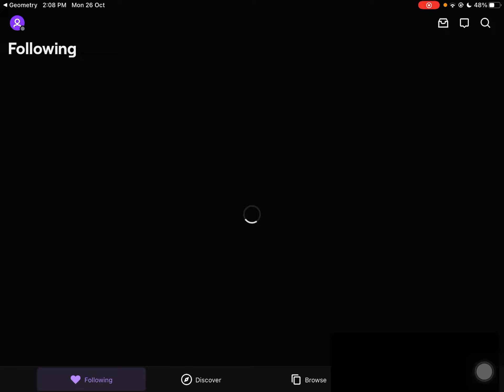A came up with a gd challenge... can anyone beat my score? (Explaining the challenge)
My best score is 18.8. Try beat it I dare you